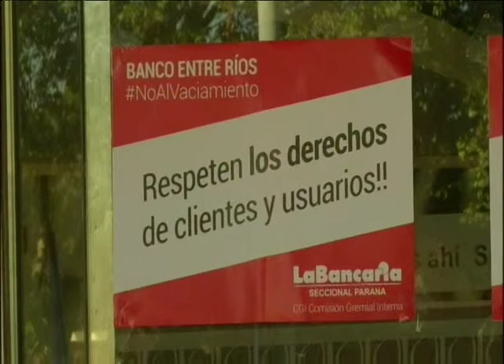BANCARIOS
EL RECLAMO ES EN BASE A CIERRE DE SUCURSALES EN OTRAS PROVINCIAS RECONVERTIDAS EN SUCURSALES TECNOLOGICAS, TRABAJADORES INDICAN QUE TEMEN POR DESPIDOS Y ACUERDOS PREJUBILATORIOS